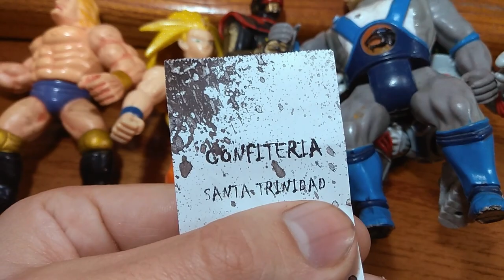Varias figuras noventeras // Las recogiditas en cuarentena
Les mostramos un variadito acompañado de apreciaciones, informacion poco confiable y reflexiones.

Seguinos en instagram para contenido extra sobre coleccionismo
y en facebook para estar al tanto de las actualizaciones: